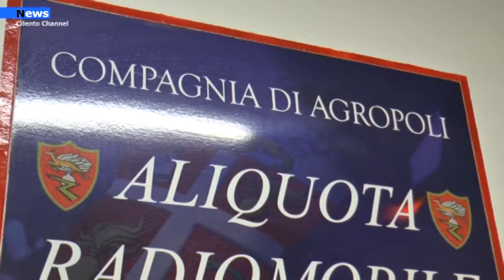Agropoli, Furti ad opera di un cittadino del posto, Coppola:" Chiesto ennesimo tavolo tecnico"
Protocollata  presso l’ente agropolese da parte della consigliera comunale di opposizione Gisella Botticchio una nota indirizzata al sindaco Adamo Coppola e all’assessore alle politiche sociali, Maria Giovanna D’Arienzo.Nel documento la consigliera chiede al primo cittadino e all’assessore D’Arienzo di prendere i dovuti  provvedimenti nei confronti di un cittadino già “noto” alle forze dell’ordine, il quale versa in condizioni di grave disagio psico-.sanitario